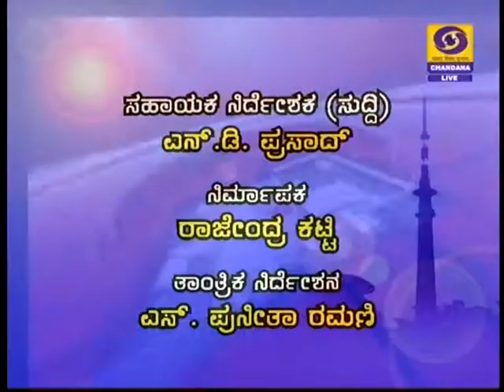DD CHANDANANEWS 31. 10 .2015. 9 .00 PM